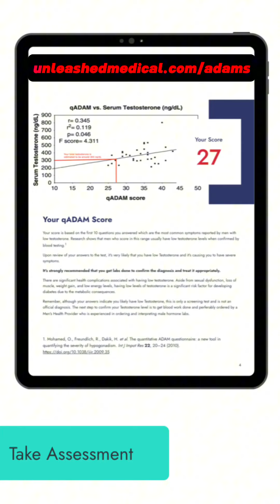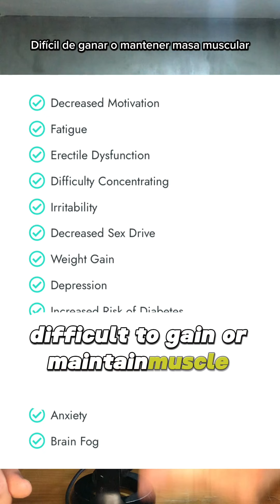How to tell if you have Low Testosterone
Screen yourself for Low Testosterone

Labs are important but symptoms are what really matter. If you have symptoms of low testosterone, I’m not going to deny you treatment just because your total testosterone wasn’t “low enough”

I use labs to guide treatment, but it’s your symptoms that I treat.